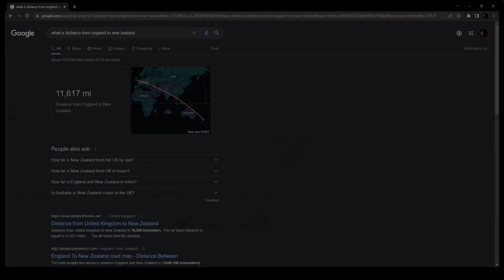SeealTemSicc.jpg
tarkov init fam